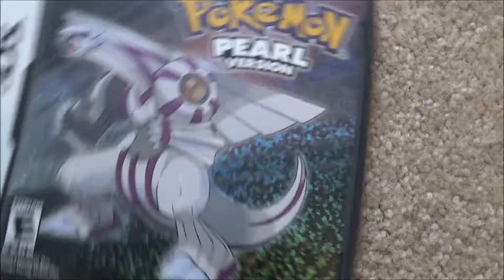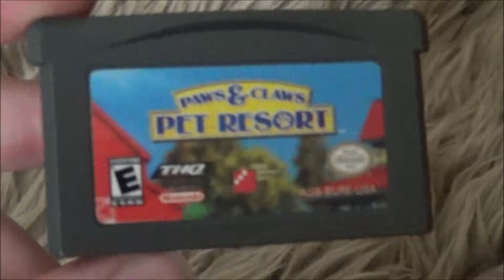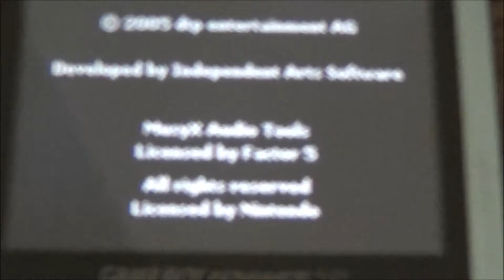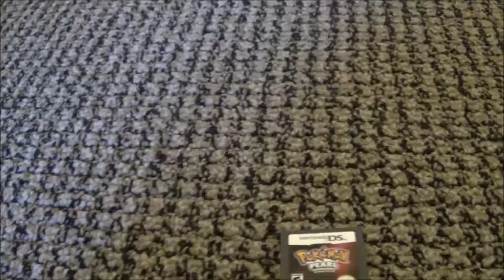Looking for Pokemon Pearl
I uh, totally just didn't just look into my video camera recently and find this, w-what are you talking about...?